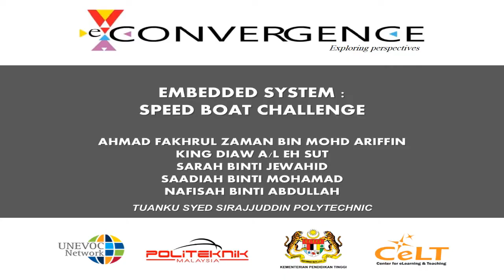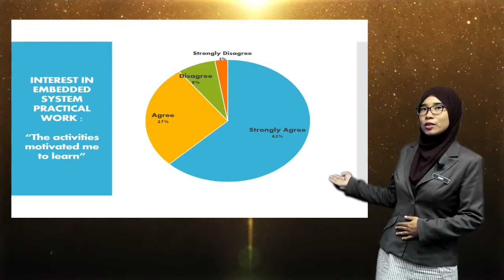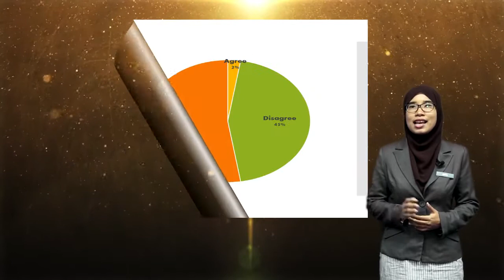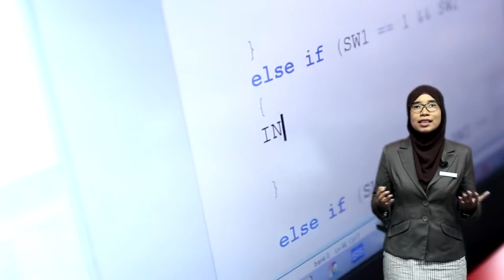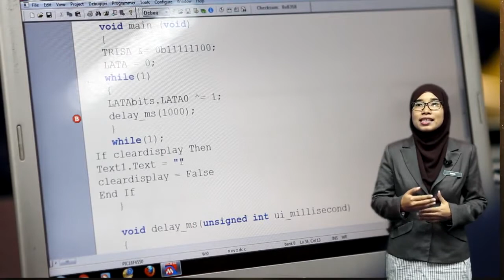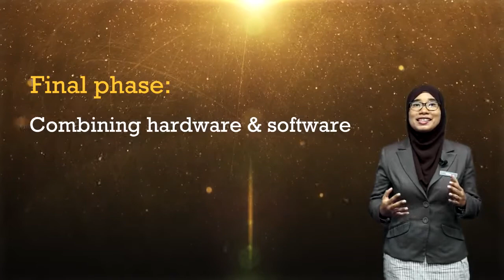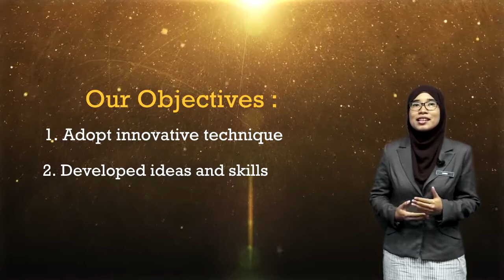Embedded System - Speedboat Challenge